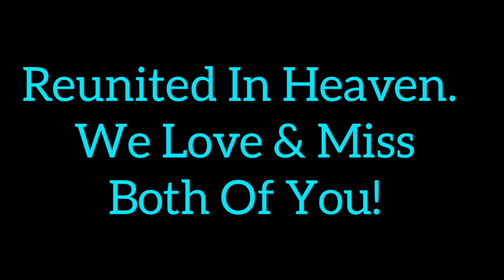Reunited In Heaven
In Memory Of My MawMaw & PawPaw